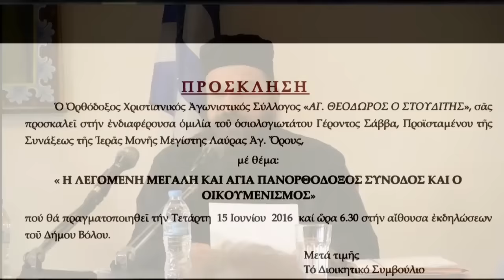πατήρ Σάββας Λαυριώτης (ΒΟΛΟΣ)15-6-16: Η ΛΕΓΟΜΕΝΗ ΜΕΓΑΛΗ ΚΑΙ ΑΓΙΑ.. ΣΥΝΟΔΟΣ ΚΑΙ Ο ΟΙΚΟΥΜΕΝΙΣΜΟΣ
πατήρ Σάββας Λαυριώτης (ΒΟΛΟΣ)15-6-16: Η ΛΕΓΟΜΕΝΗ ΜΕΓΑΛΗ ΚΑΙ ΑΓΙΑ ΠΑΝΟΡΘΟΔΟΞΟΣ ΣΥΝΟΔΟΣ ΚΑΙ Ο ΟΙΚΟΥΜΕΝΙΣΜΟΣ- Ομιλία Γέροντος Σάββα  (Πρωτεπιστάτου) Προϊσταμένου της Συνάξεως της Ιεράς Μονής Μεγίστης Λαύρας Αγιου Όρους, στο Βόλο στις 15 Ιουνίου 2016